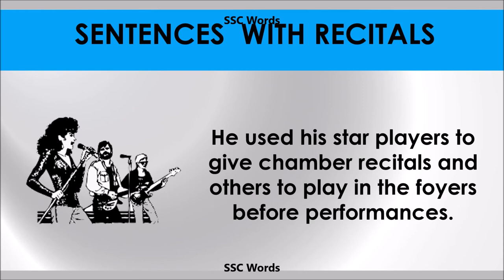Recitals - Improve English - Meaning and 5 sentences - GRE / CAT / GMAT word - SSC Words